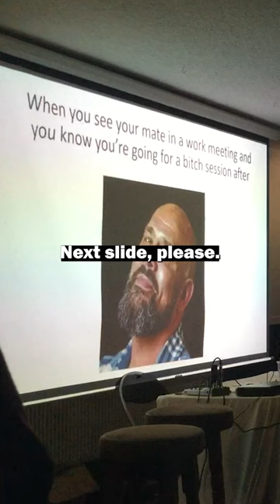Doug Carter Memes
Did you know Doug Carter models for memes now?